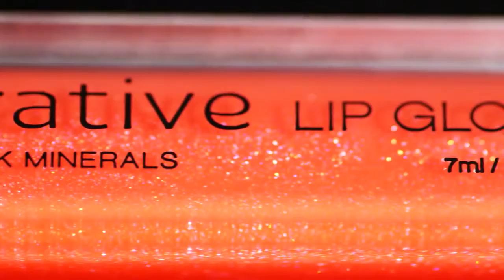Pucker Up Collection from Younique